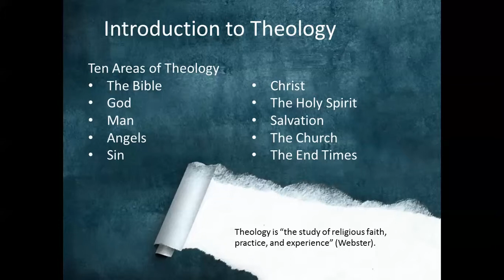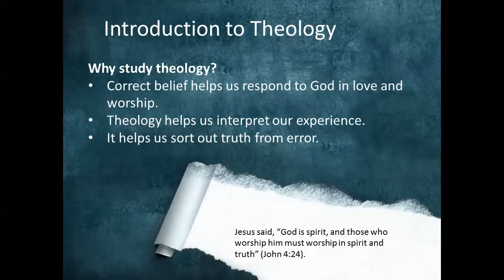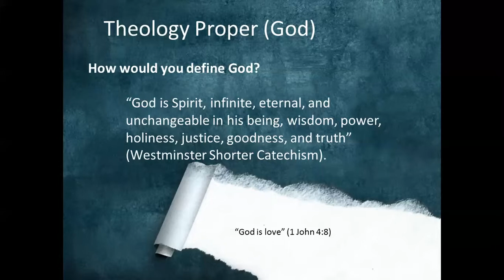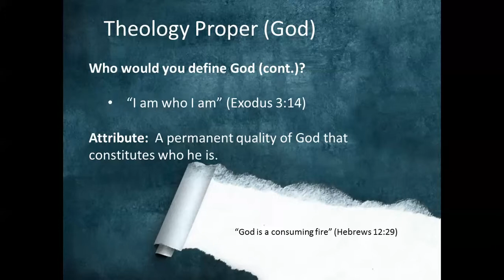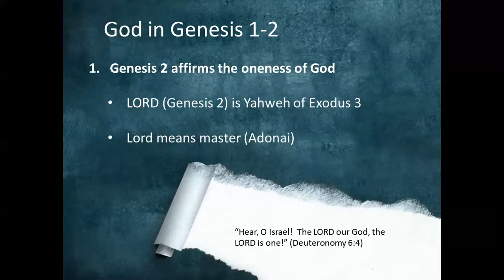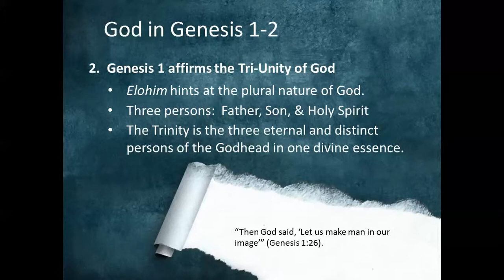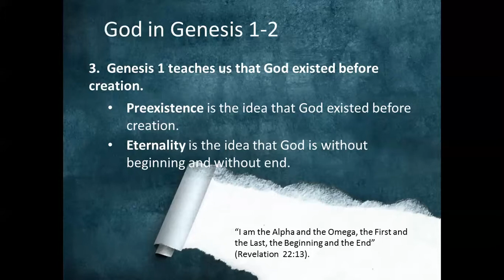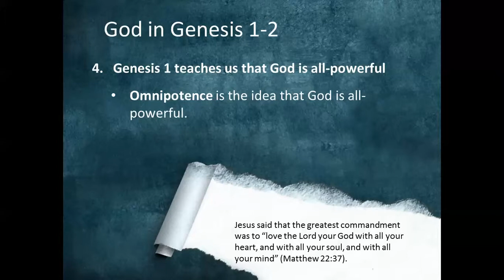THE 3520, Theology Proper Mini lecture, Week 1